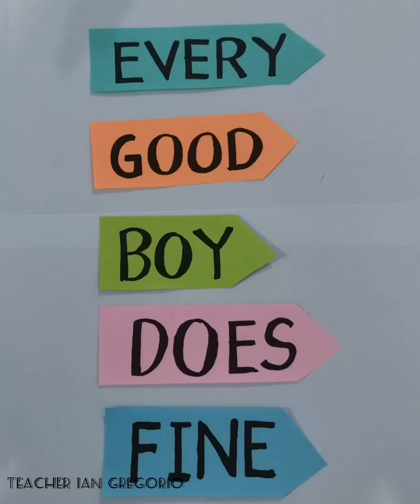8 October 2020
Letter names and pitch names